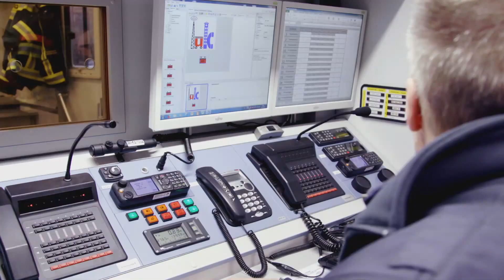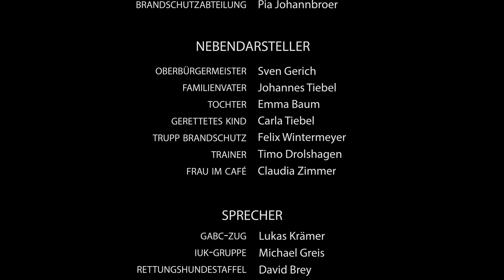Ein Team - Jederzeit im Einsatz für Wiesbaden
365 Tage im Jahr sind die Freiwilligen der Feuerwehr Wiesbaden bereit für den Einsatz. Der Film nimmt den Zuschauer mit auf die Reise von vier Einsatzkräften, die zum Einsatz gerufen werden. Während Pia bei dem Geburtstag ihrer Tochter zum Brand gerufen wird, muss sich Leon mit seinem Hund trotz Termin mit dem Chef auf die Suche nach einem Vermissten machen. Florian muss sein Training abbrechen, um die Stadt vor Gefahrstoffen zu retten und Andreas kommt nicht mehr dazu seine Nummer der Frau im Café zu geben, weil er die Kommunikation zwischen den Einsatzkräften herstellen muss. Wieder einmal leistet die Freiwillige Feuerwehr Wiesbaden Herausragendes.

6. Semester WS 2018/2019 // von Viktoria & Rebecca
media-showroom.de